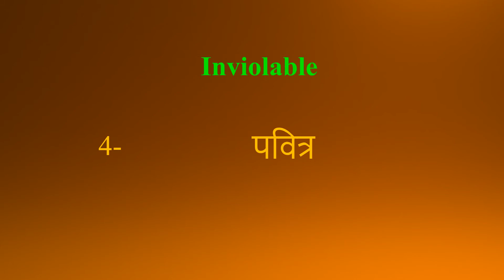Inviolable meaning in Hindi | Inviolable ka kya matlab hota hai | daily use English words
इस वीडियो में आप Inviolable का हिंदी में मतलब समझेंगे और साथ में Inviolable  का pronunciation भी सीखेंगें यानि की आप Inviolable के अर्थ के साथ साथ ये भी सीखेंगें की Inviolable को कैसे बोले या Inviolable को बोलने का सही तरीका क्या है

Let’s learn Hindi Meaning of Inviolable

Inviolable meaning in english

Inviolable Meaning in Hindi हिंदी में मतलब

Hindi Translation of Inviolable

Inviolable Meaning in Hindi Inviolable का मतलब हिंदी में

Inviolable Meaning in Hindi, Definition of Inviolable in Hindi

Inviolable Meaning Hindi Matlab Kya Hai Translate

Inviolable का हिंदी क्या होता है

Inviolable meaning in Hindi and English Inviolable का अर्थ हिंदी एवं अंग्रेजी में Inviolable definition in Hindi and English, Inviolable की परिभाषा हिंदी एवं अंग्रेजी में, Inviolable का मतलब, Inviolable माने क्या, Inviolable mane kya, Inviolable  ka matlab This video is showing answer of Inviolable  What is meaning of Inviolable in Hindi? इस video पर प्रश्न  Inviolable का मतलब हिंदी में क्या होता है? का उत्तर दिया गया है|, This video is showing answer of Inviolable What is meaning of Inviolable in English  इस पेज पर प्रश्न  Inviolable का मतलब अंग्रेजी में क्या होता है का उत्तर दिया गया है

pronunciation of Inviolable
English pronunciation of Inviolable
how to pronounce Inviolable